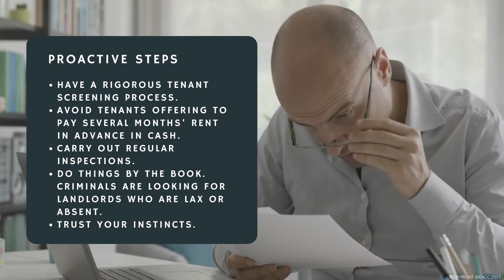How Landlords Can Outsmart Criminal Gangs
Every landlord has lost sleep worrying about what goes on in their rental property when they’re not around.

We look at how landlords can keep their property safe from criminals and dodgy dealers.